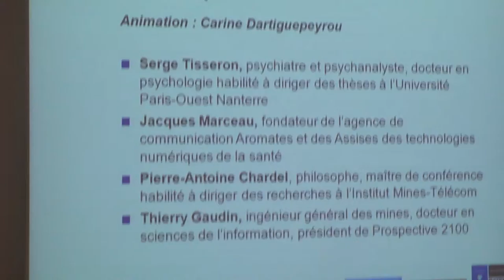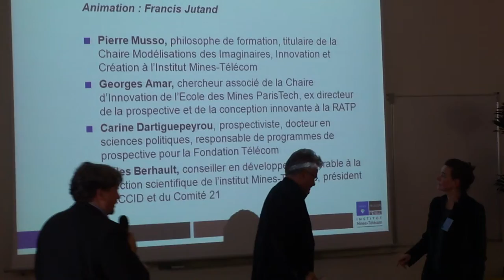Conférence La Métamorphose Numérique - MAH00877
Lancement du livre « Métamorphose numérique » (Ed. Alternative Gallimard), livre collectif avec Gilles Berhault, Carine Dartiguepeyrou, Thierry Gaudin, Francis Jutand, Bernard Stiegler, Henri Verdier, en présence des auteurs. Institut Mines Telecom